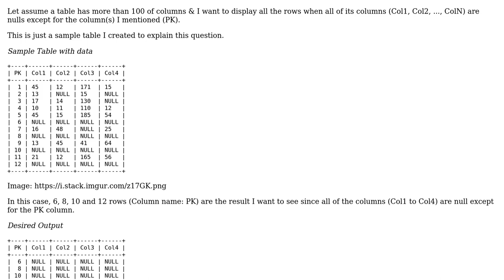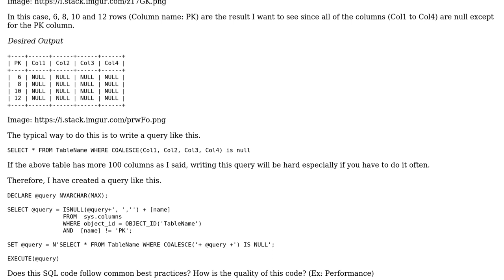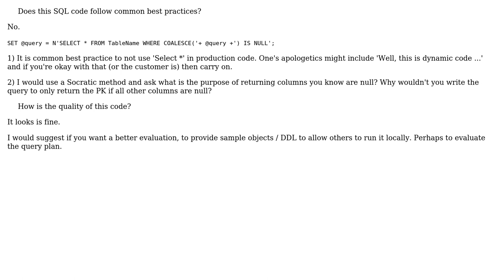Code Review: SQL Query to check if 100+ (or Dynamic) columns in table is null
With thanks & praise to God, and with thanks to the many people who have made this project possible! | Content (except music & images) licensed under CC BY-SA | Music | Images & others | With thanks to user Random_User user DxTx user choroba and the Stack Exchange Network Trademarks are property of their respective owners. You are responsible for your own actions.